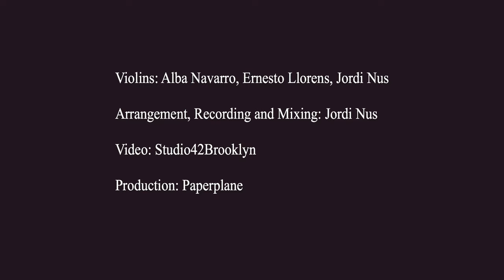Call me by your name -"Mystery of Love" - Sufjan Stevens- Violin Cover by Paperplane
Mistery of love from  Sufjan Stevens by Paperplane

Violins: Ernesto Llorens, Jordi Nus, Alba Navarro

Arrangment, Recording and Mixing: Jordi Nus

Video: Studio 42 Brooklyn

Production: Paperplane